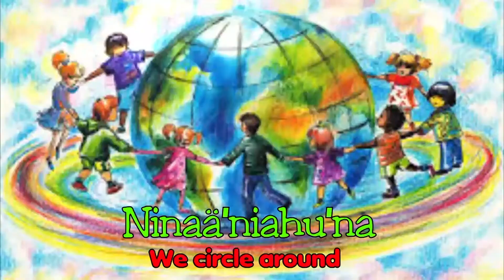We Circle Around